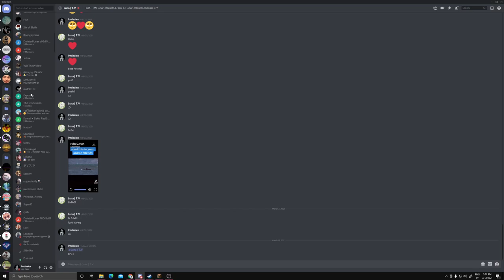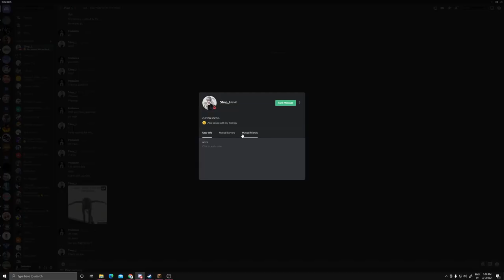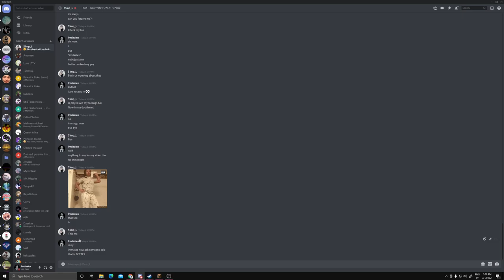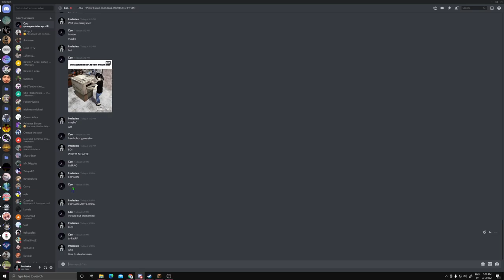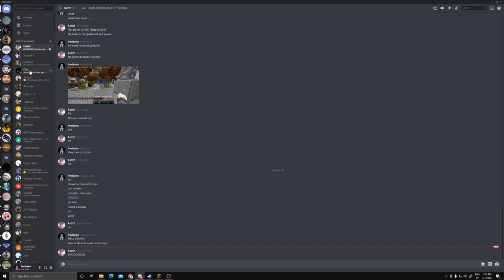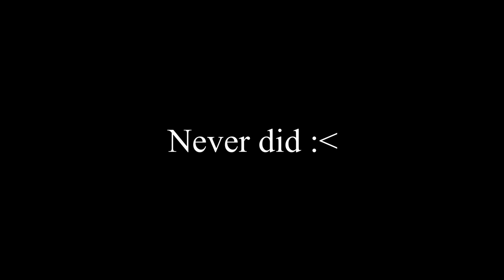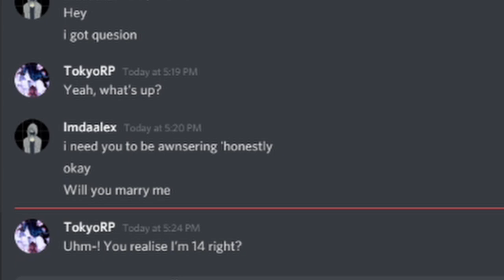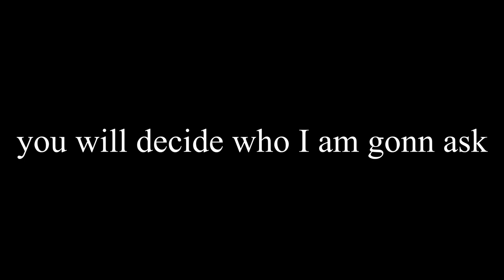Asking friends on discord to marry me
do you all want me to ask a mod on srp to marry me on discord 10 likes and i will do it you guys have to choose who there is oph and 666Godisdead and Tippie_ and many more go and look and choose who i need to ask.. AND THIS IS ALL FOR JOKES!!

Yes i copy my friend Curry and here is he's version of it

The Minecraft server i was on is SRP
IP Play.schoolrp.net